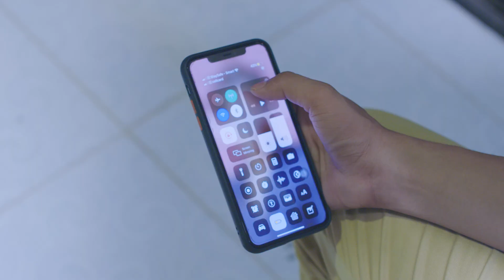អ្នកឈ្នះ (Teaser Eps 2)-(Life series)-[Sastra Film]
អាចយកឈ្នះបេះដូងគ្នាទៅវិញទៅមកបានហើយ ចុះចិត្តគ្រួសារទាំងសងខាង?

ខ្សែរឿងជីវិត រឿងអ្នកឈ្នះ ផ្សាយជូនទស្សនារៀងរាល់ថ្ងៃ ព្រហស្បត្តិ៍ និង សុក្រ វេលាម៉ោង៩យប់ នៅកញ្ចក់ទូរទស្សន៍បាយ័ន និង មានLive ផ្ទាល់នៅលើ Facebook និង Youtube Sastra Film កុំភ្លេចយប់នេះ រង់ចាំតាមដានទស្សនាទាំងអស់គ្នា